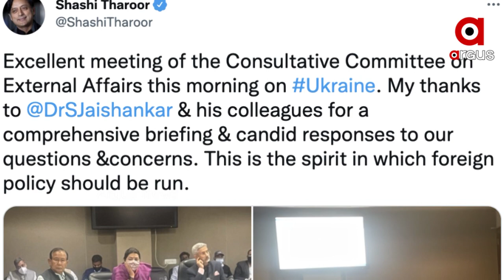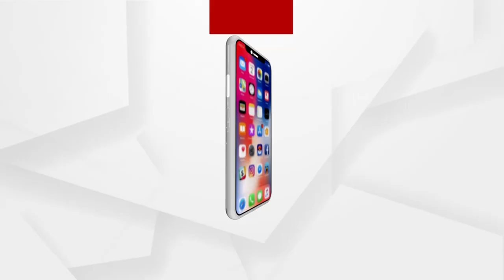Russia Ukraine War: Congress MP Shashi Tharoor Praised PM Narendra Modi's Foreign Policy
Congress MP Shashi Tharoor has lauded the Narendra Modi government for bringing in Indian students Stranded in Ukraine after the Russian invasion of Ukraine.